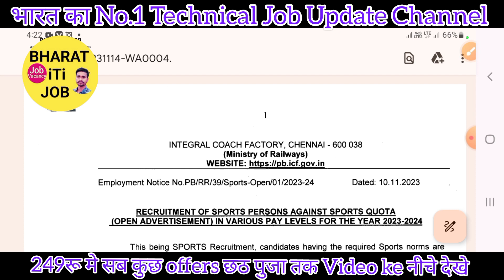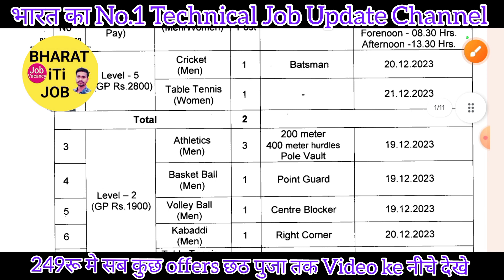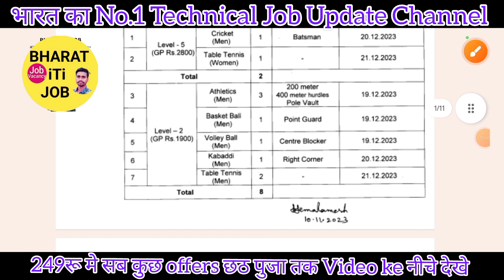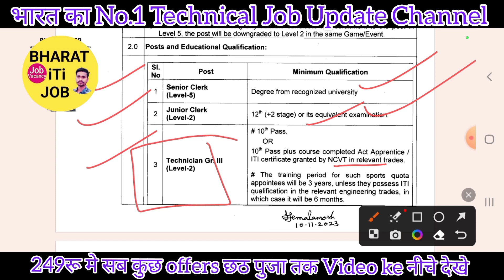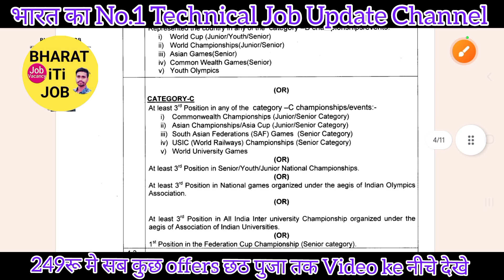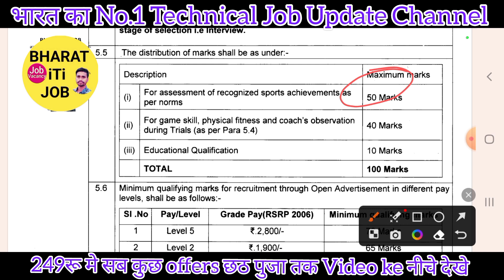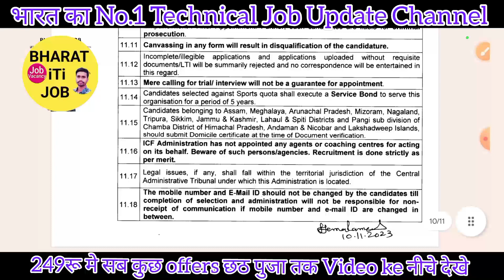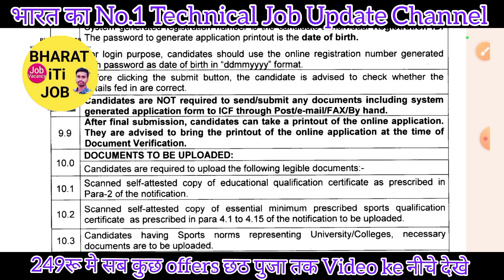Railway Coach Factory भर्ती 2023 l iTi सरकारी नौकरी 2023 l iTi Technician Sports Quota All India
Note- ⛳️✅️Raman Sir Class ka Video Linke मिलेगा 500+ Video Technical Topics Wise
1-👉Computer-5000+ Mcq
2-👉 iTi Level All Technical Previous Paper 12,000+
3- 👉Hindi Mcq 2640+ Mcq
4- 👉Technical My Hand Note Book (Aakash sir) Raman Sir के द्वारा लिखाया गया है भारत का No.1 Technical Teacher ✍️✍️
5-👉 Computer Theory-My Hand Note Book
6-👉YouthCompation Book pdf 505 page (iTi)
7- 👉S.K Jha sir का ALP Non Tech Phy/ Chy/ Bio 505 Page Pdf मिगेगा
8-👉 Railway ALP All Shift Previous year Question paper Electrician/ Fitter
9- 👉UPPCL Tg-2-2000+ All Previous year Question paper
10- UPRVUNL- 2000+ All Previous year Question paper
11👉 DFCCIL (ALP) Junior Executive 2,000+ Previous year Question paper All Shift का